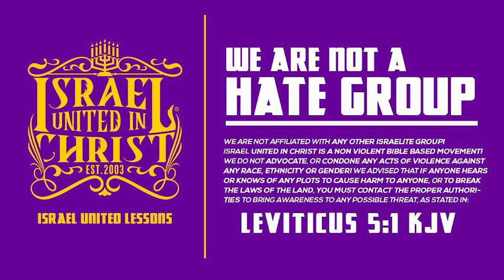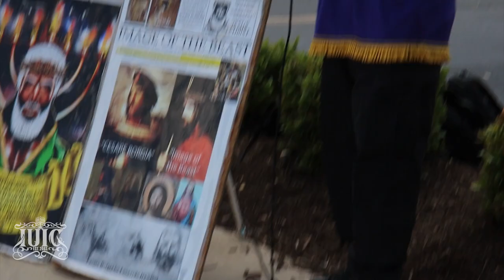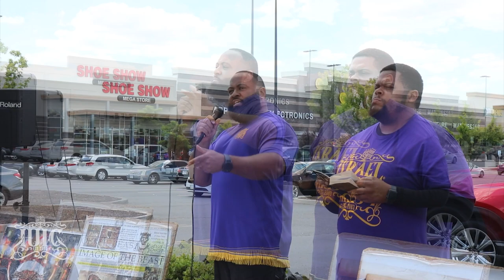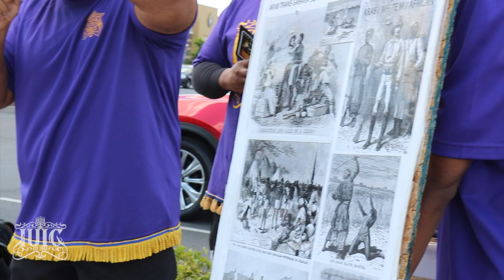IUIC | The Nature Of CREATION!!!